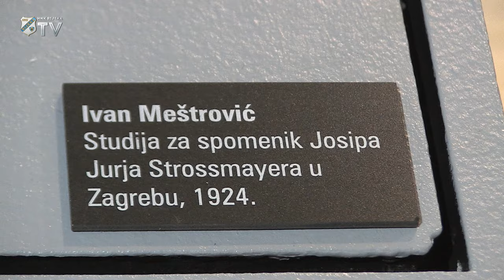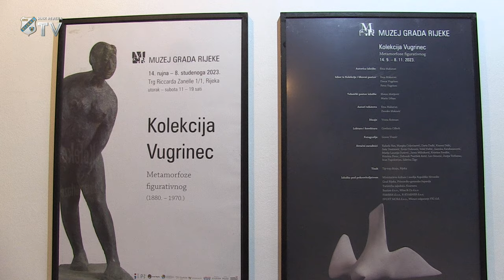Davor Vugrinec - izložba u Muzeju grada Rijeke